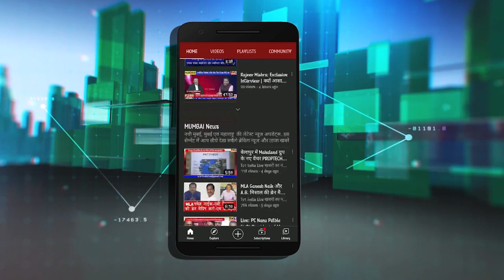पनवेल में राज्यस्तरीय साहित्य सम्मेलन, 22 जनवरी को जमेगी महफिल